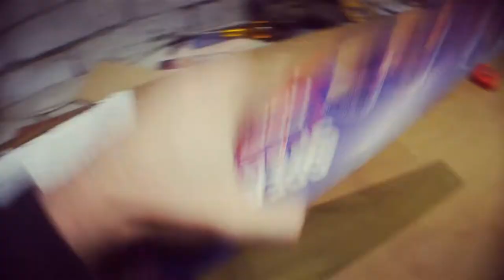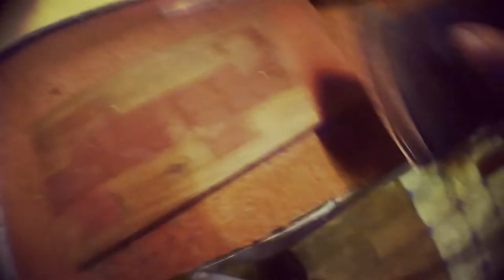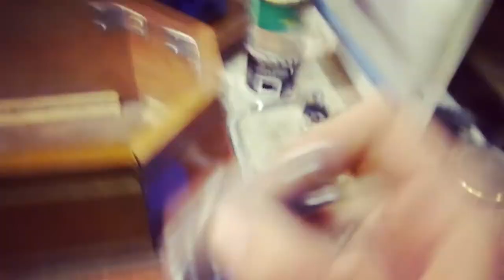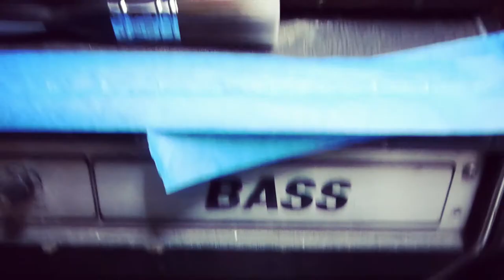Making a Coffin Case for a Custom Guitar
By far the most morbid and coffin like coffin case ever made... probably... for my 3 string Fretless Batar which, lets face it, is just a djentstick.

All content created by me and therefore copyrighted so, including the background music which I improvised one take over the video!

Here's some links to stuff.